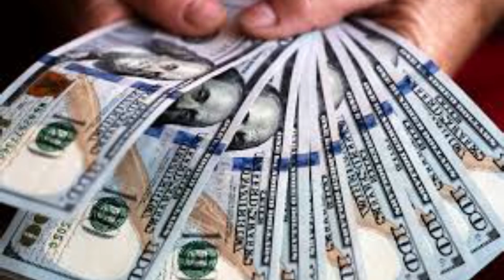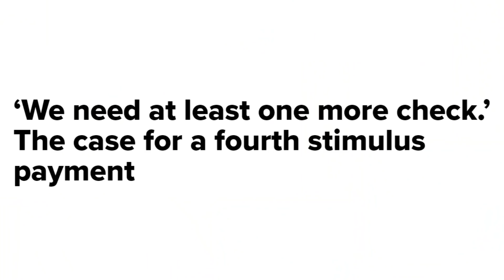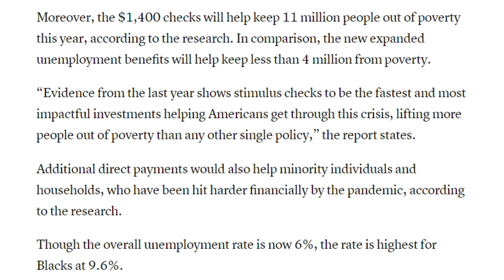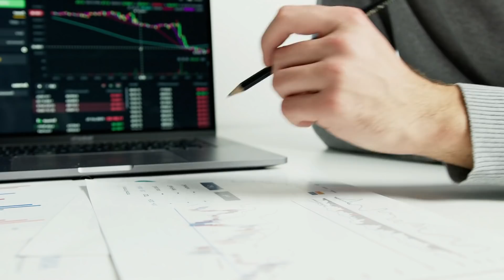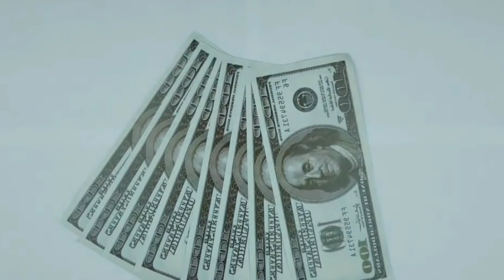FINALLY WOW: FOURTH STIMULUS CHECK UPDATE! COMING THIS WEEK! $2000 STIMULUS CHECKS ARRIVING SOON!